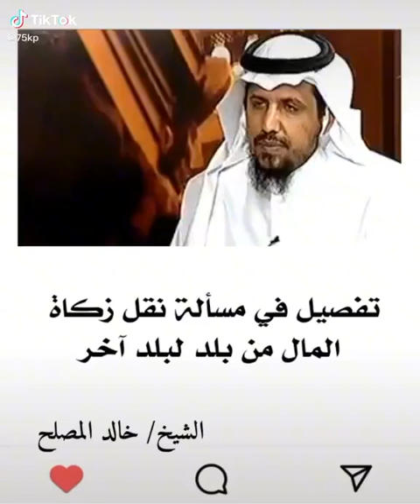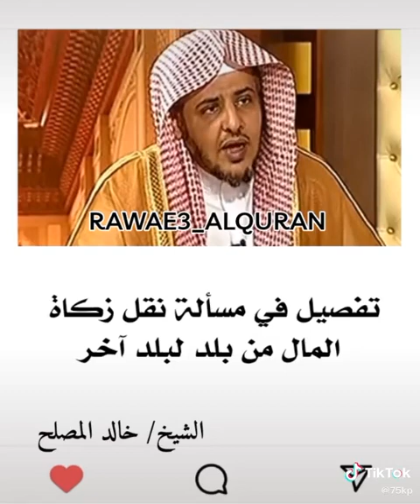othmanalkamees عثمان الخميس#78